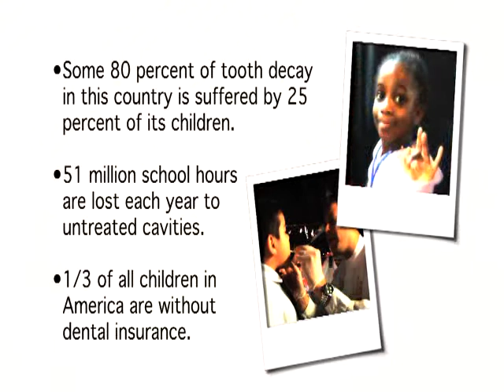Give Kids a Smile PSA